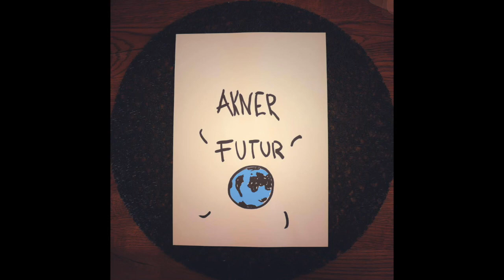Akner - Futur World